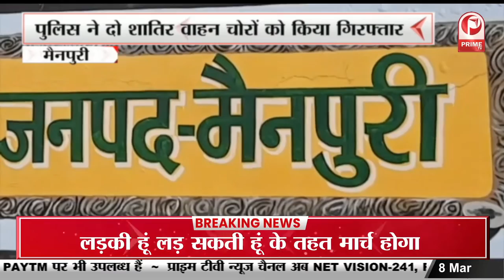Crude Oil to be hiked by Saudi Arab | Russia Ukraine War || Prime Tv